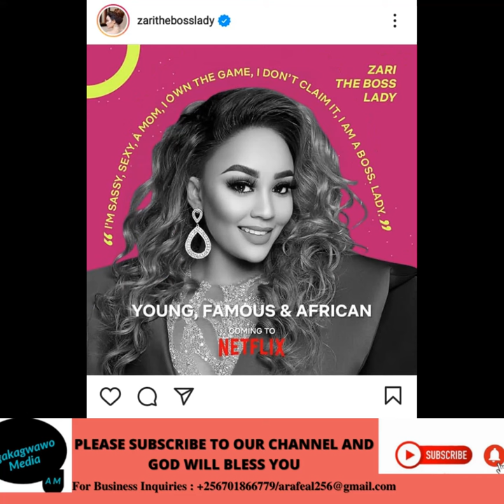Bongo Love Rekindled As Zari Hassan And Diamond Platnumz Come Together Again In Netflix Deal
This Video is About Bongo Flava star Diamond Platnumz and Ugandan Socialite Zari Hassan as they scoop Netflix Deal.

Watch till the end to see more.